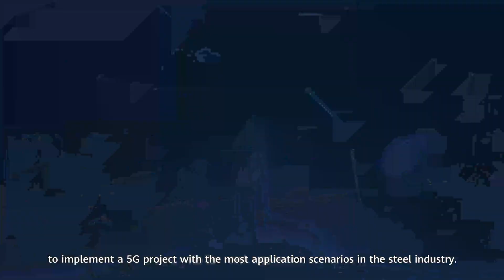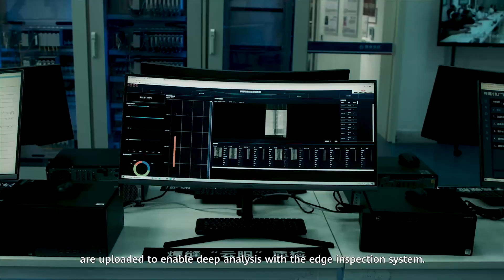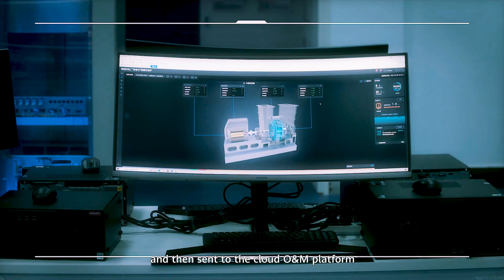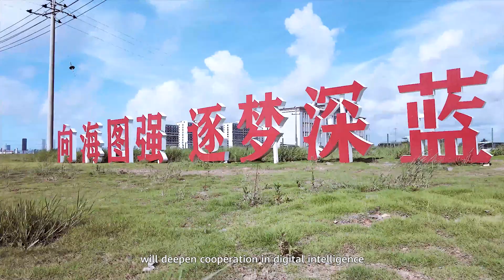5G + Steel Industry: Smart, Green Growth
Huawei has partnered with Liuzhou Steel and China Mobile, using 5G, cloud & AI to implement a 5G project with the most application scenarios in the steel industry. Watch to see how new technologies are driving the industry’s digital transformation.